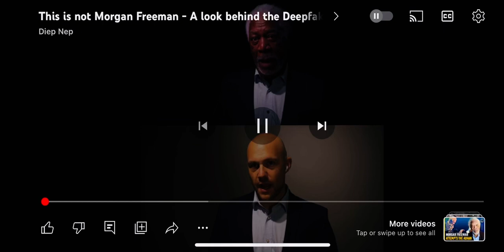Morgan Freeman!Synthetic Truth AI Clones!